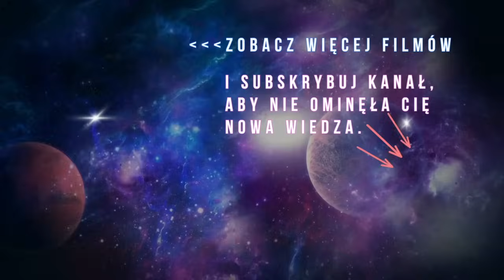Czy ja cokolwiek MUSZĘ? Jak wyznaczyć PRIORYTETY? – Magda i Paweł Świadomość Quantum 2.0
✅ Dołącz do zamkniętej grupy  na FB:
Jak zapanować nad chaosem? Jak wyznaczyć PRIORYTETY? – Magda i Paweł Świadomość Quantum 2.0

00:00 - Wstęp
00:50 - Jak ważne są priorytety?
07:57 - Czy wielozadaniowość jest dobra?
15:26 - Jak mogę Ci służyć? Czy ja cokolwiek MUSZĘ?
19:35 - Polecana książka o świadomości